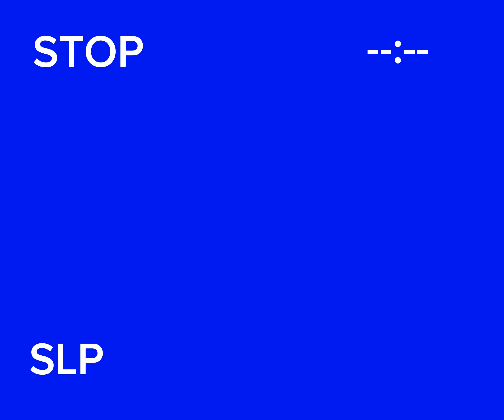pokemon Thomas's railway showdown: standard adventures: The future never ends (vhs ending)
This is not the finals, this is just VHS ending Also, I'm sorry that I haven't Uploaded in about a few weeks ago. Because I had school and also I just went to winter wonderland and before the power went off and that P$@^$&! me off Also I had to work on James.ALQ Part 2 will be coming soon I have to work on the Pokémon Thomas's railway showdown standard adventures I hope you enjoyed the video.

(Note this video's not made for kids only 13 or +18)